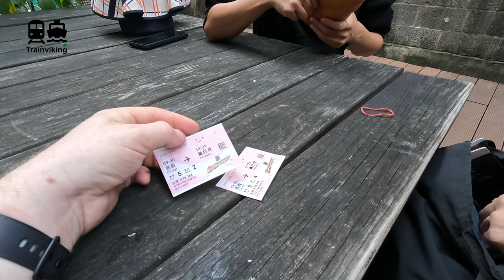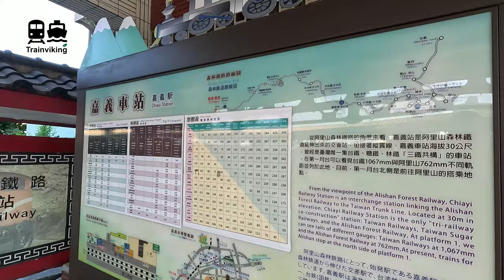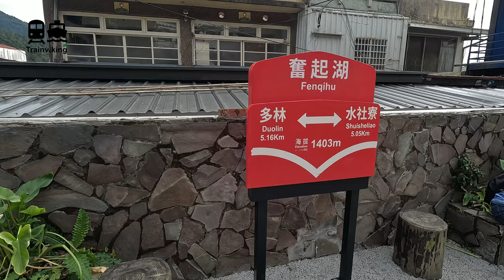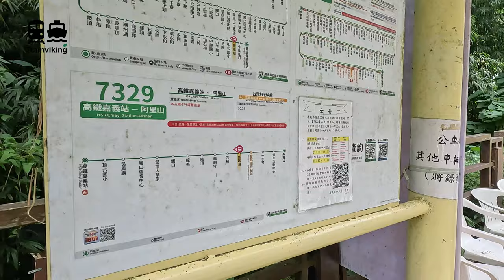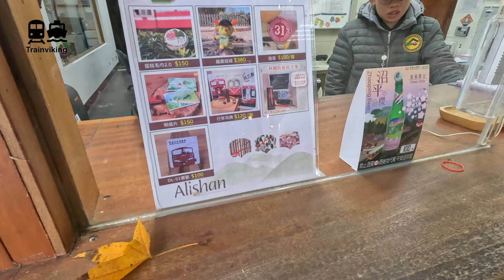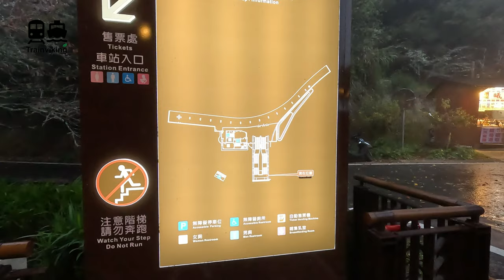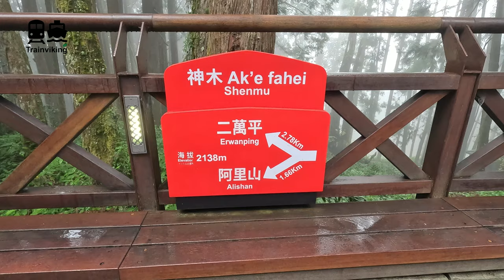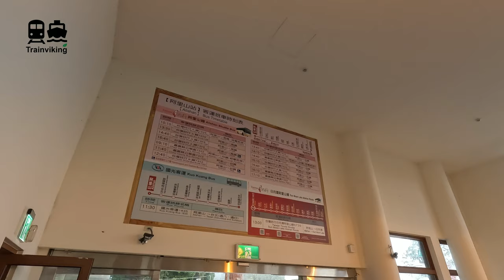Alishan forest railway in Taiwan from Chiayi to Alishan via Fenqihu a beautiful railway journey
The Alishan forest railway is a famous scenic railway journey in Taiwan from Chiayi up on the mountains in the Alishan mountain range. This beautiful railway line takes you through, obviously, the forest in the Alishan mountain range. This is actually a very popular train, therefore it might sometimes be a bit hard to book, however it is defiantly a great experience. We'll be taking the train to Fenqihu from where on we continue by bus to Alishan. From Alishan, we do take the sunrise train, that was very early. On the way back we travel by bus from Alishan to Chiayi station.

▬▬▬▬▬▬ VIDEO CONTENT ▬▬▬▬▬▬
00:00 Introduction
00:57 Chiayi & Chiayi railway station for the Alishan forest railway (& summery of this Taiwan trip by train)
04:40 Alishan forest railway trains from Chiayi railway station
08:40 Views from the Alishan forest railway train between Chiayi Fenqihu
12:02 Fenqihu, Taiwan (including Fenqihu Alishan forest railway station & bus stop)
15:53 Fenqihu, bus from Fenqihu to Alishan
18:04 Alishan recreational area part
21:51 Sunrise train from Alishan to Zhushan station (Taiwan's highest railway station)
25:17 Train from Alishan to Shenmu and short hike
27:20 Train from Alishan to Chaoping Station
29:04 Alishan transport station (bus station at Alishan)
29:59 Bus Alishan - Chiayi (Alishan shuttle bus)
31:37 Views from the bus from Alishan to Chiayi (Alishan shuttle bus)
32:56 Alishan tea farm, shop & tea ceremony
35:09 End of the video